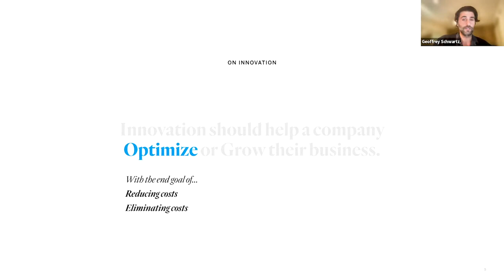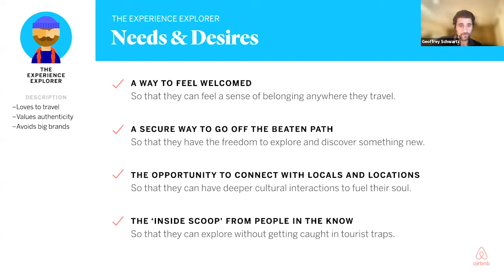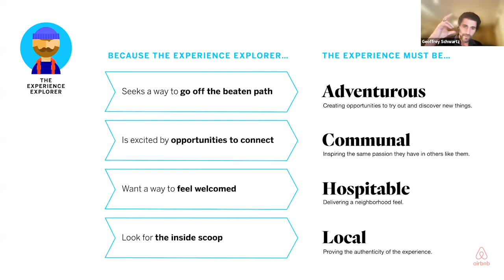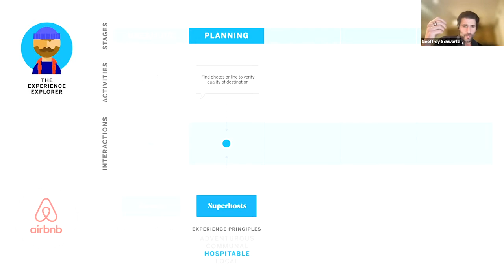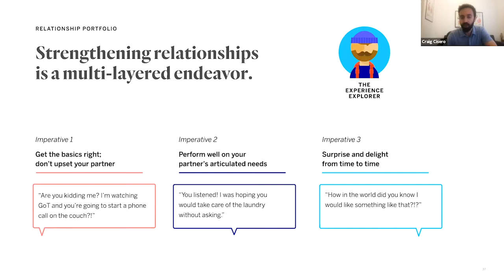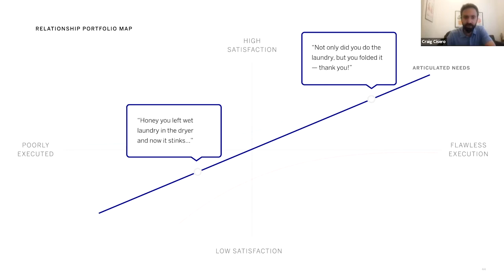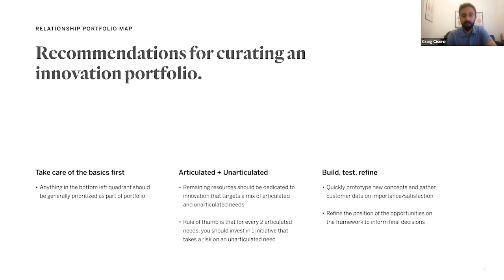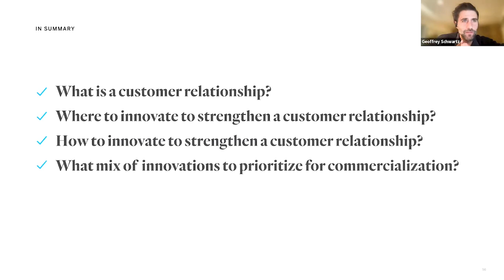2022 Stern Innovation Conf.: Deepening Customer Relationships through Innovation and Closing Remarks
NYU Stern Fubon Center for Technology, Business, and Innovation
2022 Stern Innovation Conference: Building Innovation Portfolios

Keynote and Closing Remarks: Deepening Customer Relationships through Innovation and Closing Remarks

Geoffrey Schwartz, Head of frog Strategy, frog

Craig Cisero, Strategy Director, frog

Kathleen DeRose, Director of the Fubon Center for Technology, Business and Innovation, and Director of the Fintech Initiative, Clinical Associate Professor of Finance, Academic Director, MS in FinTech Program

Most managers agree that innovation is an extraordinarily important lever of competition, but there is much less agreement on how managers should construct the firm's innovation portfolio. How should projects be evaluated? How should the firm decide on its mix of R&D investment across different business activities, or across projects with different timelines or levels of risk? How much rigor is going into the project valuation and selection process? How do managers decide when to pull the plug on a project? This year's Stern Innovation Conference theme will be "Building Innovation Portfolios."